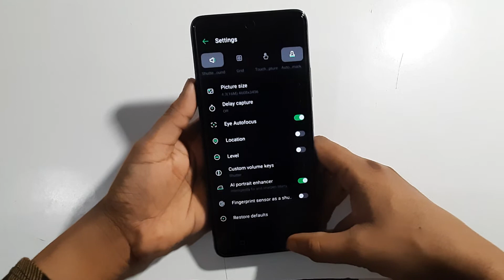Tecno camon 17 Pro | how to on camera watermark | camera watermark enable| watermark on off karen